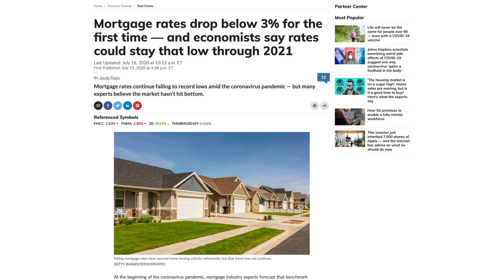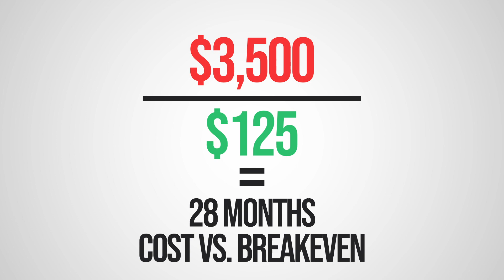Refinance Home Mortgage Tips | Refinance: A Guide to Understanding What Affects Your Refinance Rate!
Refinance Home Mortgage Rates: A Guide to Understanding What Affects Your Refinance Rate[2022]

A lot of factors go into determining YOUR mortgage refinance rate, which is why the record low rates being advertised today might NOT be what you qualify for.

In this video, I break down:

✅How the value of your home affects your mortgage refinance rate
✅How loan type and terms can affect the rate
✅Rate and term refinance vs. cash-out refinance
✅Why your credit score matters
✅Some examples of refinance rates I've seen for my clients recently
✅How to calculate the break-even point
✅And more!

0:00 Introduction
3:35 Rate and Term Refinance
3:55 Cash Out Refinance
4:27 Credit Score
5:25 Loan to Value (LTV)
5:53 Mortgage Term Option
6:30 Examples
13:50 Free Download
14:22 Connect on Social Media

Call my Team! 985-300-LOAN

💰Check out the ULTIMATE Real Estate Mortgage Finance Calculator I have used this to save my clients THOUSANDS of dollars

With 18+ years of experience as a loan officer, Stephanie Weeks founder of The Weeks Team and has ranked among the top 1% mortgage loan officers in the nation several years running.

Interested in working with The Weeks Team to get a home loan?  🤝

They are the one-stop mortgage resource for anyone who is looking to buy, sell, or refinance residential properties in Louisiana, Texas, Georgia, Mississippi, Alabama, and Florida.

(Stephanie’s NMLS#97116  and the Branch NMLS#851695)

🤔Things you’ll learn in Mortgage Peace include:

☮️The importance of good teamwork
☮️ How to communicate successfully
☮️5 Mistakes Borrowers Make (& how to avoid them)
☮️Types of mortgage loans
☮️Advice for selecting the best loan
☮️ How to get a great rate